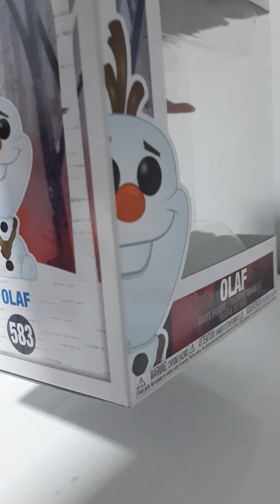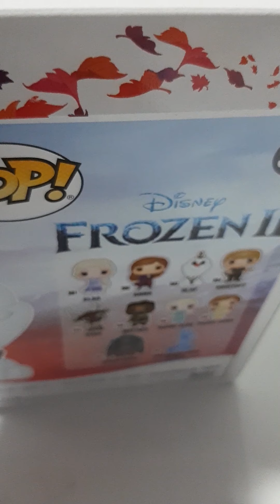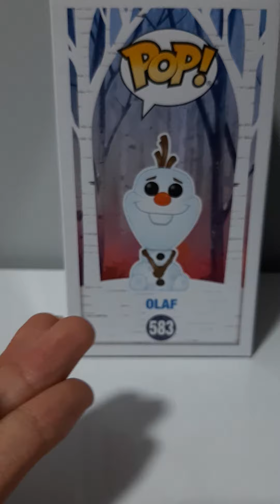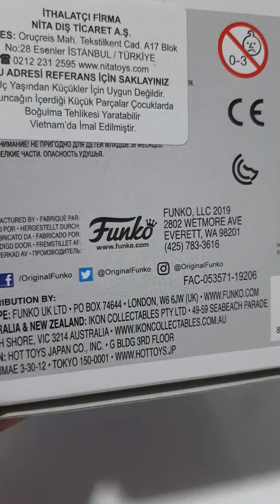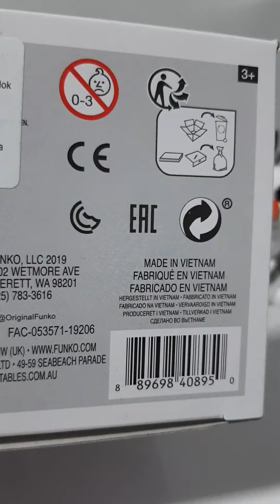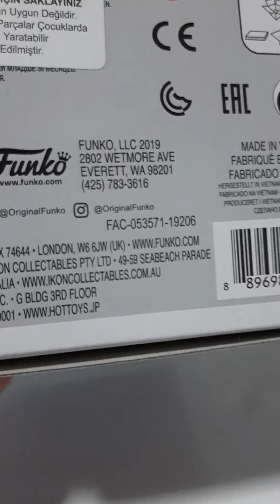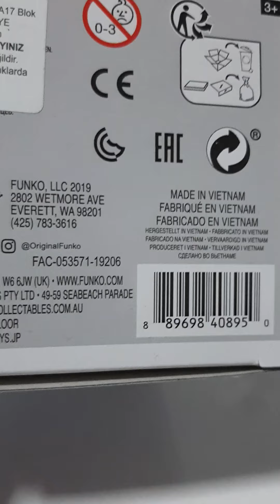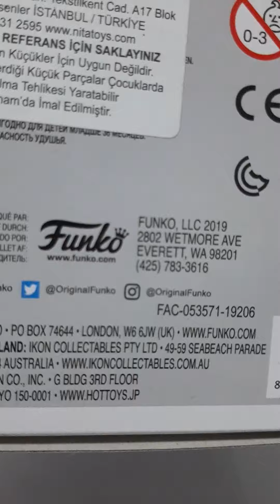Frozen Olaf Funko Pop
Frozen serisinden Olaf karakterinin funkosunu tanıttım.